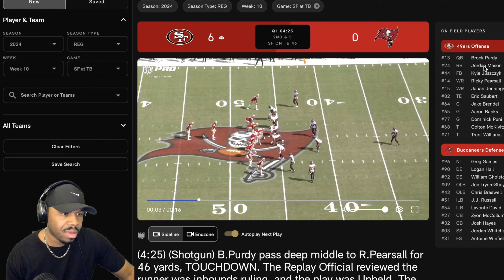49ers Ricky Pearsall gets his first TD Ball 🏈 | 49ers vs Buccaneers Reaction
49er fans are so PROUD to see this player get his first TD Ball 🏈 | Reaction